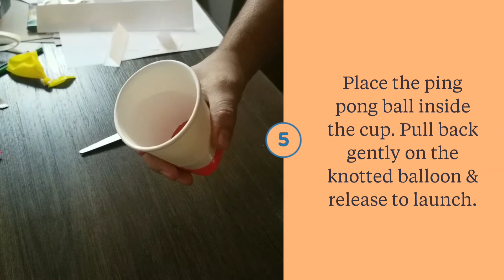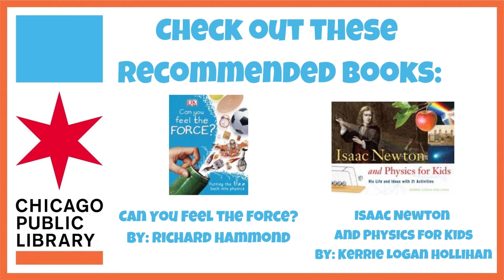Balloon Cup Launcher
Create a small and simple launcher for your ping pong ball. Redesign your launcher into a cup and ball game or use it to ring in the New Year with some confetti. Explore transfer of energy and experiment with trajectory. This kit contains small items. Kids under age 4 should be supervised by an adult.
Pick up your kit at any of our Chicago Public Library locations while supplies last.

This winter, join Chicago Public Library and Chicago Public Schools on a learning adventure! Try at least four of these activities, then complete the form by January 31 to share what you read and learned--and be entered to win a boredom buster kit.